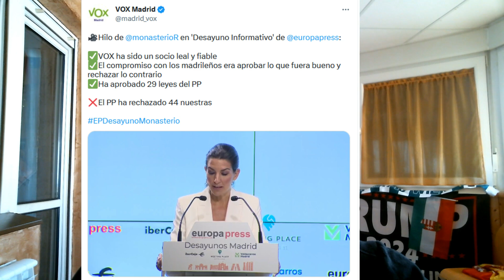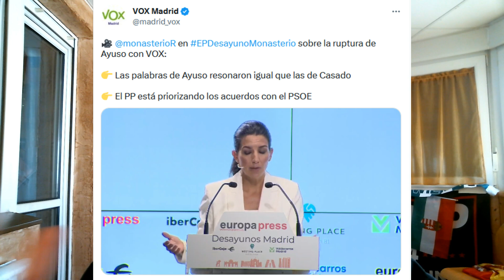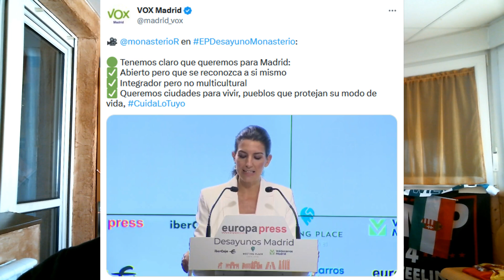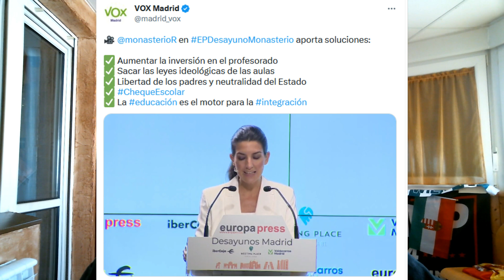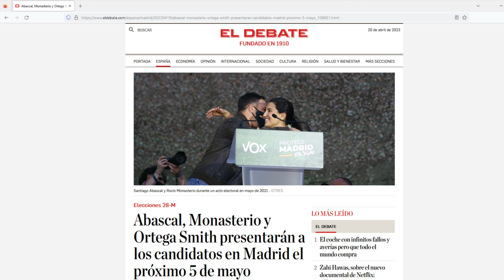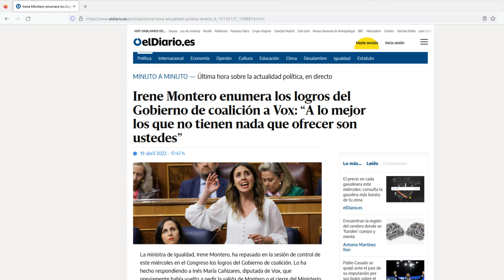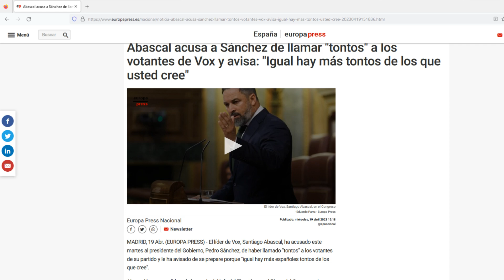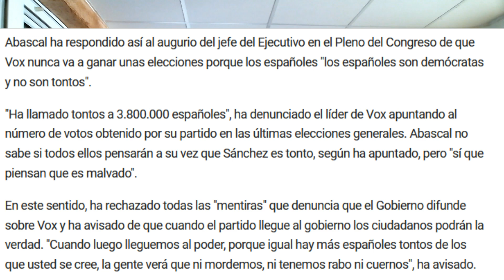¡VOX ARRASA AL PP DE AYUSO Y SUS MENTIRAS, IRENE MONTERO ATACA A VOX Y ABASCAL RETRATA A SÁNCHEZ!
Bienvenidos a RoberSR!!! Nuevo vídeo en el canal comentando los últimos retratados de VOX al PP de Ayuso desmontando sus mentiras, los ridículos ataques de Irene Montero a la formación de Abascal y el brutal destrozo de VOX a Pedro Sánchez. Todo esto y mucho más en el vídeo de hoy!!!